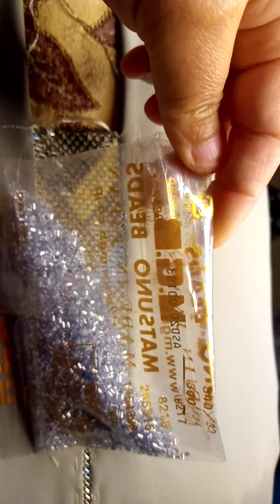5 décembre 2021